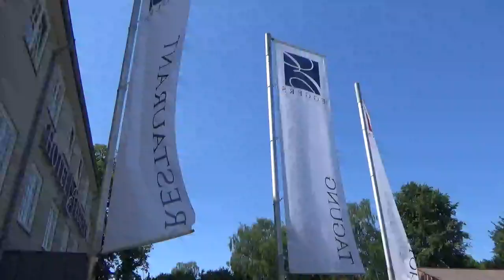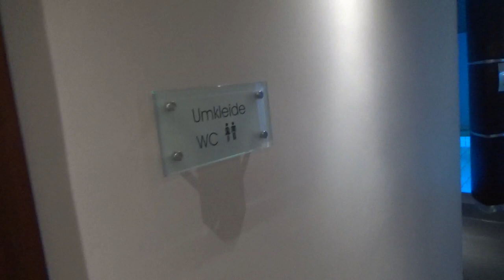Hotel Eggers Hamburg, Germany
The Hotel Eggers is a beautiful hotel on the outskirts of Hamburg. A fitness center and spa with pool leaves nothing to be desired. There is also a good breakfast...